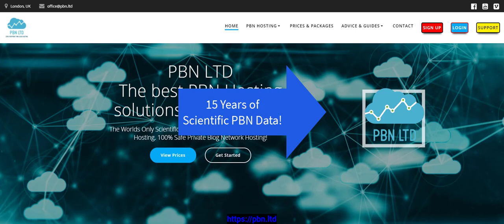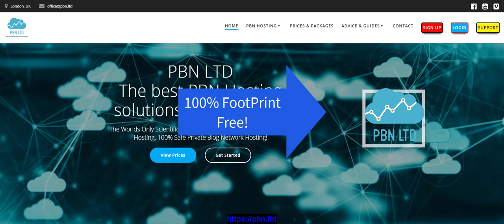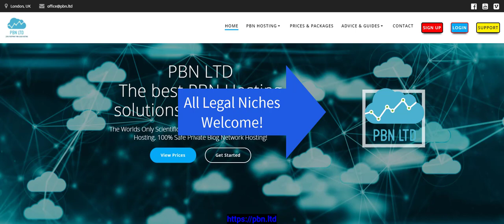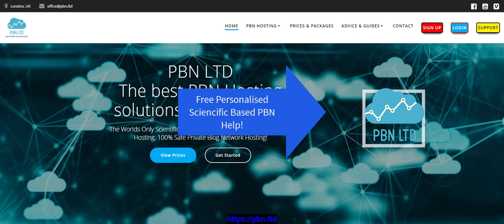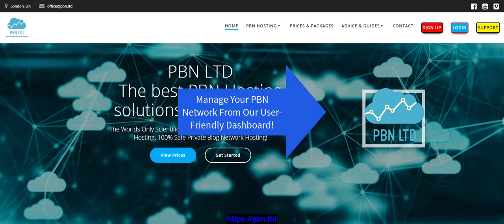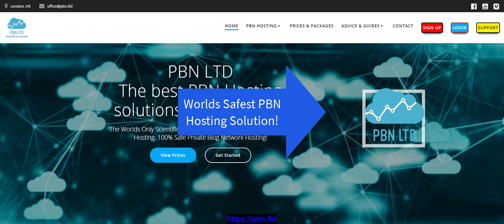Worlds First Scientifically Driven PBN Hosting Solution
PBN.LTD provides the worlds safest PBN Hosting. Driven by extensive scientific data, pbn.ltd hosting solutions are the world leader in their class. 100% Totally Footprint free hosting for private blog networks!